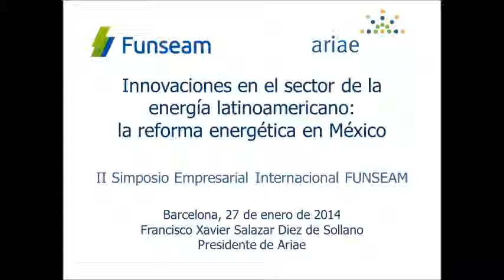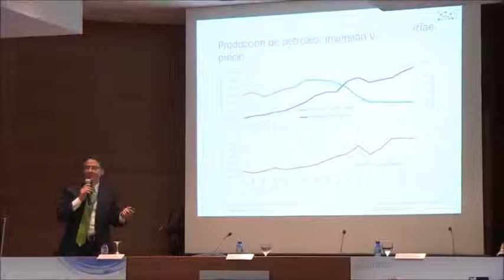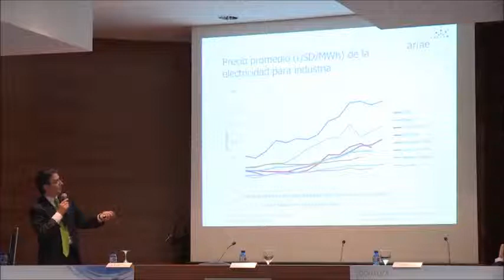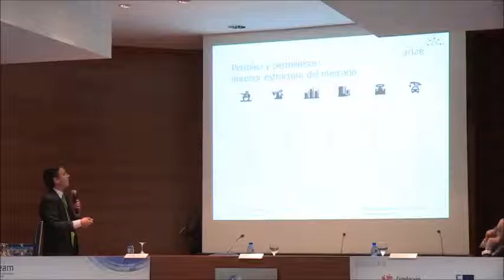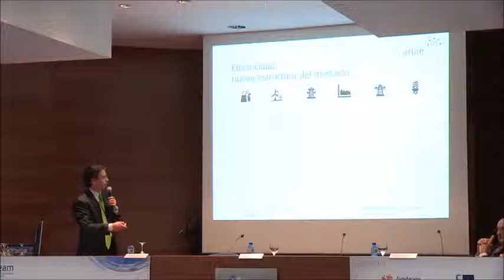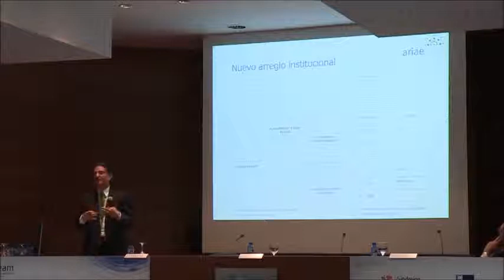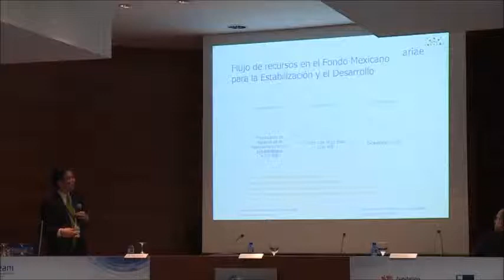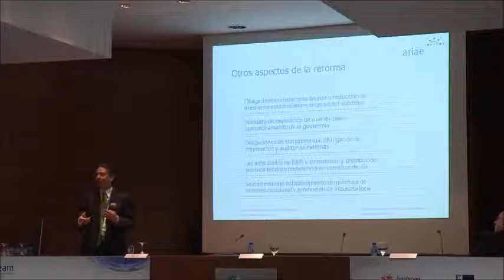II Simposio Funseam 2014 - La reforma energética en México, por Francisco Salazar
II SIMPOSIO EMPRESARIAL INTERNACIONAL FUNSEAM INNOVACIÓN Y SOSTENIBILIDAD ENERGÉTICA

Conferencia de clausura, D. Francisco Salazar, presidente de Ariae.

Barcelona, 27 de enero de 2014